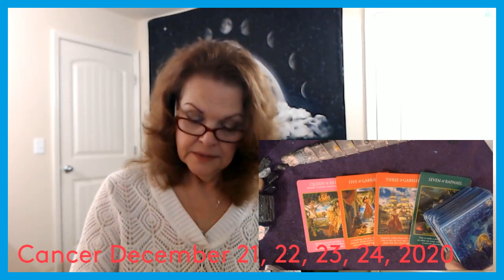Cancer December 21, 22, 23, 24, 2020 YOU Bat Them Away!